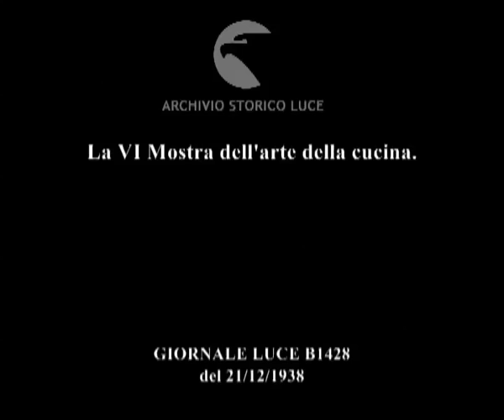La VI Mostra dell'arte della cucina.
Descrizione sequenze:immagine dell'ingresso della mostra con la scritta 'Autarchia' ; carni macellate sono esposte in uno stand ; veduta dello stand del pesce ; banco della selvaggina ; altro pesce esposto ; ortaggi su un banco ; frutta esotica su un banco ; immagini dei vari stand con esposizione di insaccati ; piatti di dolci sono esposti su un tavolo ; teglie con dei polli dentro, di cui uno pronto per essere arrostito e l'altro vivo ; veduta di una torta a forma di stazione ferroviaria ;